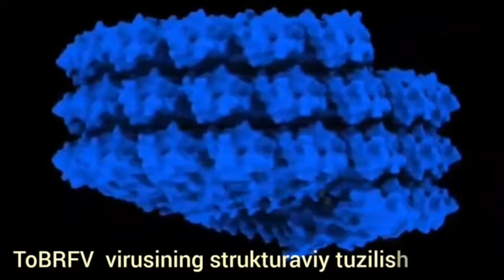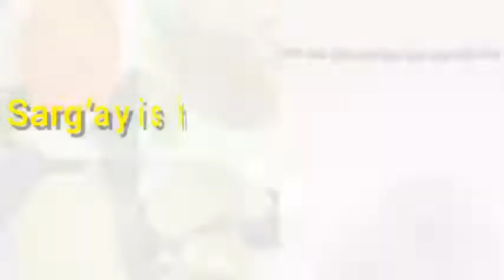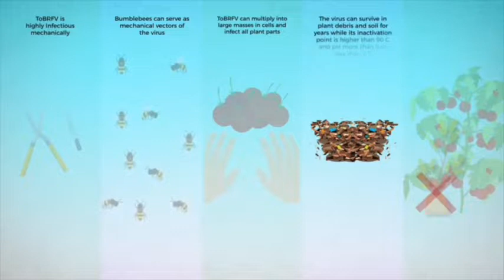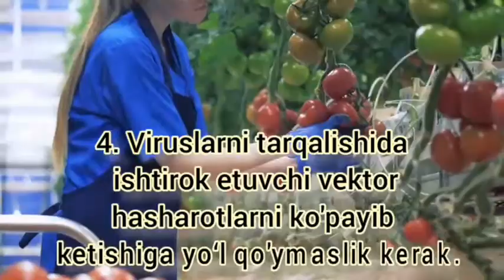Pamidor mevasini jigarrang bujmayish virusi| памидор мевасини жигарранг бужмайиш вируси